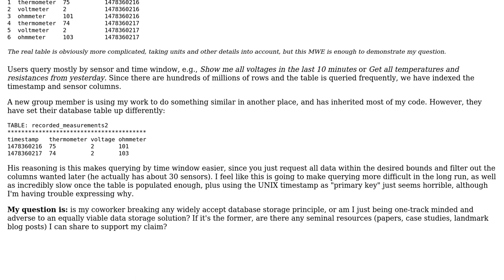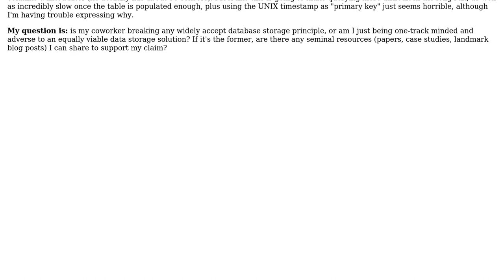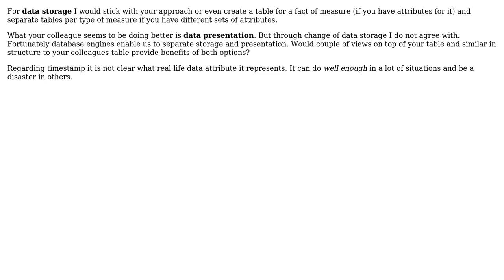Software Engineering: Should MySQL database tables only have a single unit of information per row?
With thanks & praise to God, and with thanks to the many people who have made this project possible! | Content (except music & images) licensed under CC BY-SA | Music | Images & others | With thanks to user Vlad user user1717828 user Mason Wheeler and the Stack Exchange Network Trademarks are property of their respective owners. You are responsible for your own actions.